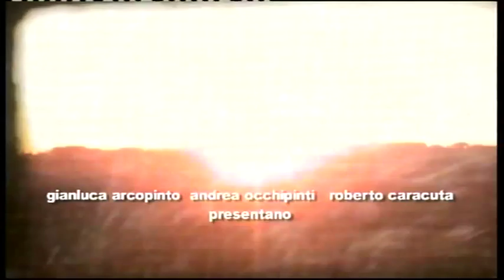Sogni di cuoio (Trailer)